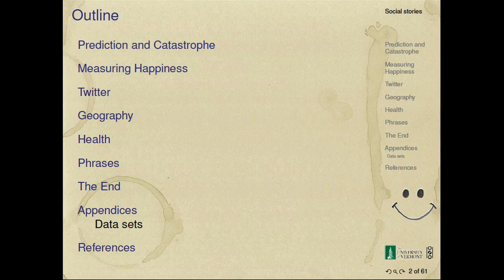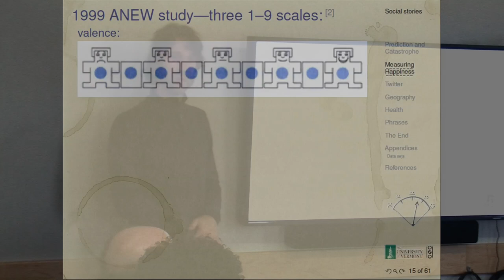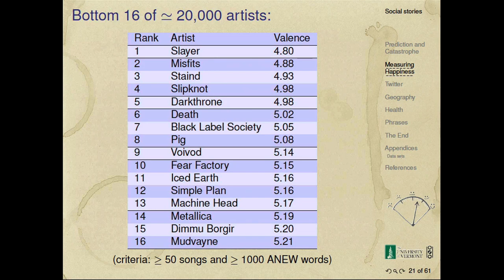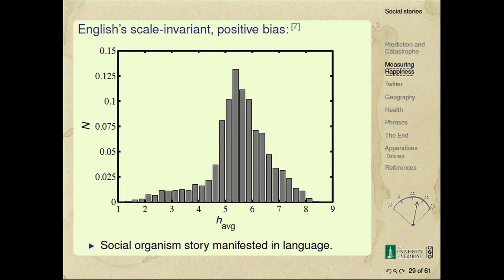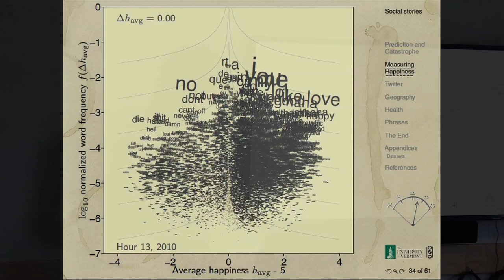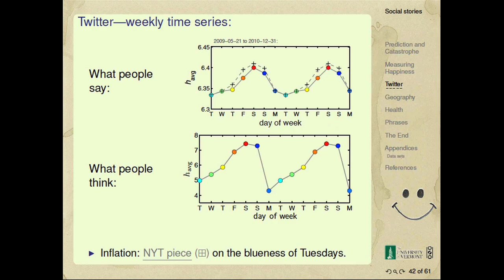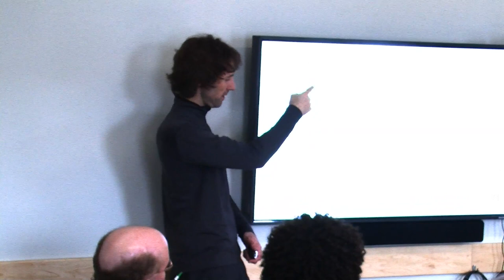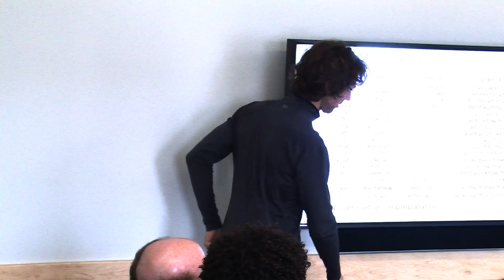Health, Happiness, and Hahaha: Twitter's many reflections of Social Stories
Title: Health, Happiness, and Hahaha: Twitter's many reflections of Social Stories

Presenter:  Dr. Peter Dodds, Associate Professor of Mathematics and Statistics, and Director of the Complex Systems Center, UVM

Topic:  Peter provides motivation for measuring well-being online through non-invasive observation, as a complement to traditional survey methods, and outlines recent `big data' efforts that have extracted emotional content from written expression. He reports in particular on a real-time, remote-sensing, non-invasive, text-based approach---a kind of hedonometer---which has been used to uncover collective dynamical patterns of happiness as expressed in the global social network Twitter, song lyrics, blogs, political speeches, and news sources. He reports on global levels of temporal, spatial, demographic, and social variations in happiness and information levels, as well as evidence of emotional synchrony and contagion. He employs a particular graphical method to show how individual words contribute to changes in average happiness between any two texts. Finally, he discusses how natural language appears to contain a frequency-independent positive bias, and how this connects to collective cooperation and evolution.

This event is part of the weekly Gund Tea Series, an opportunity for affiliates of the Gund Institute for Ecological Economics and the broader University community to engage in robust discussion about topical research, current events, and relevant theory.